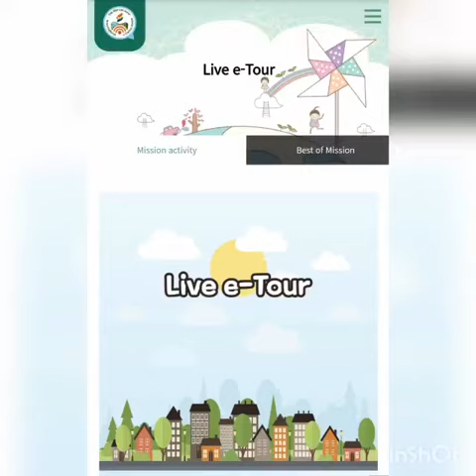LIVE e-TOUR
The 18th Girl Scout International e-Camp, Korea
Girl Scout
e-International